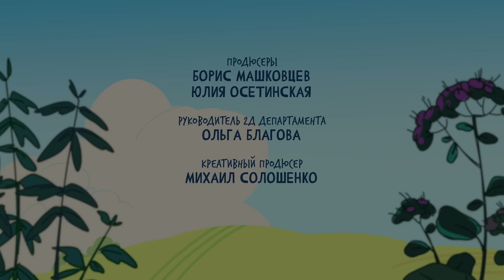Новое Простоквашино ⭐ Обидное слово 🐮 Союзмультфильм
Смотри серию Новое Простоквашино - Обидное слово на нашем канале.